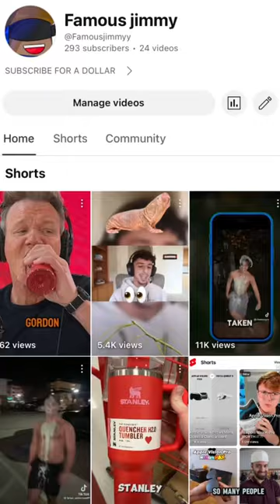THIS GUY HAS TOOK THE SHAMROCK SHAKE TREND TO FAR